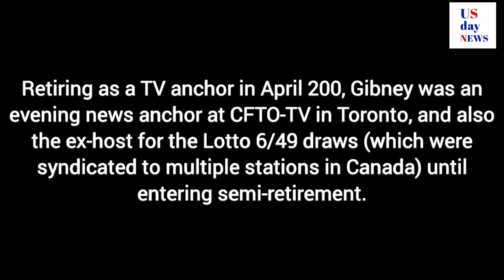Truth of Longtime CTV News Anchor Tom Gibney’s Cause of Death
The story behind well-known legendary CTV News Toronto’s anchor Tom Gibney’s cause of death is still shady after he passed away Monday (April 5, 2021). May he rest in paradise.